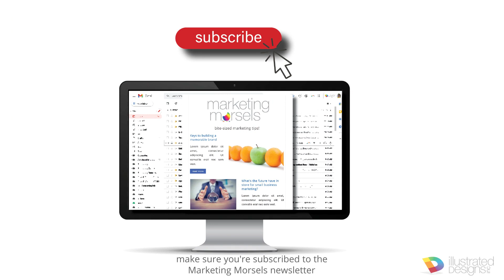Word of the Year